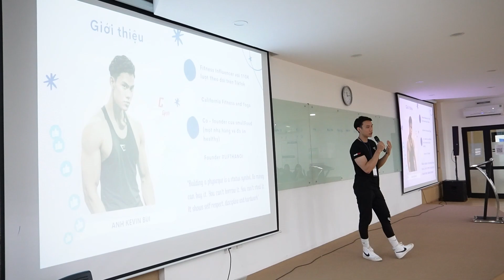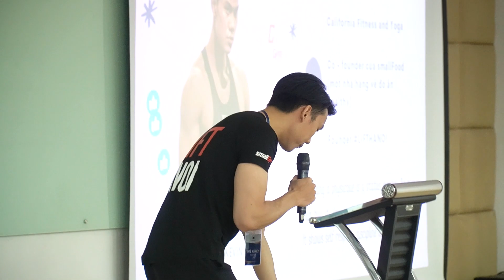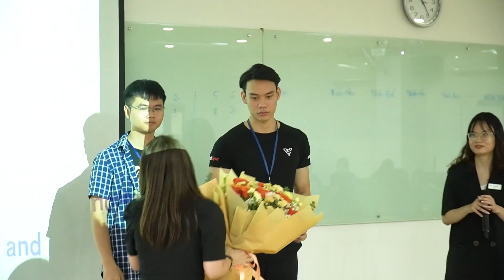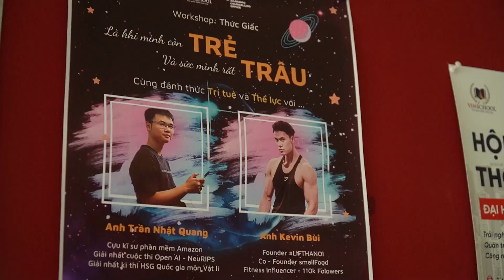MỘT BUỔI GẶP GỠ CÁC BẠN HỌC SINH VINSCHOOL SẼ NHƯ THẾ NÀO?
Ngày 19/09/2022, Kevin may mắn có được cơ hội đến và chia sẻ câu chuyện của mình với các bạn học sinh cấp 2 trường Vinschool.

Cám ơn các bạn đã chào đón và ủng hộ Kevin. Mong rằng những gì Kevin chia sẻ có thể một phần hướng chúng ta  đến cuộc sống tích cực hơn

Chân thành cám ơn cơ hội này. Hẹn gặp các bạn vào một ngày sớm nhất.